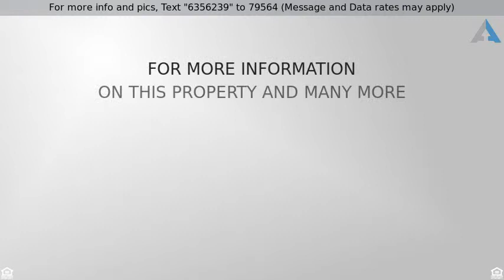Priced at $919,000 - 1814 T Street, Sacramento, CA 95811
Incredible Brand new construction in Midtown. Redu

Incredible Brand new construction in Midtown. Reduce your costs by renting out the attached studio apartment. This is zoned as a duplex and has separate meters and entrance.  Main unit is 1745 sf and is 3 bedrooms and 3 baths with two rooftop decks and balconies.  Studio unit is 1 bedroom 1 bath 445 sf and has back patio.  Stone counter tops, multi unit HVACs. Walk to Safeway, restaurants, breweries and more.  1 car garage attached to the main unit.  NO HOA's!!!